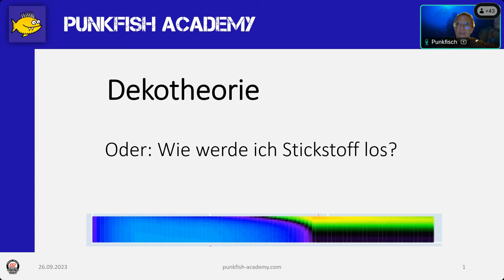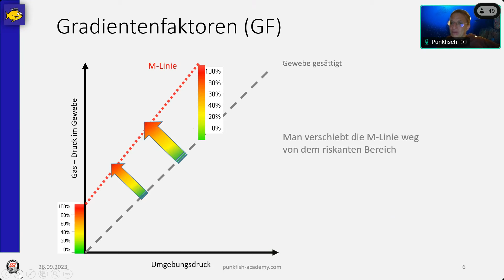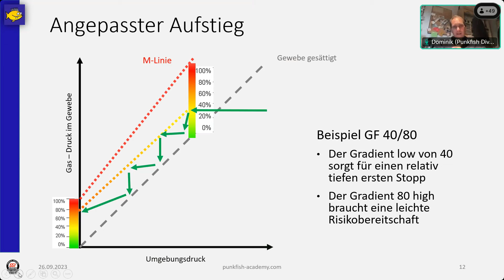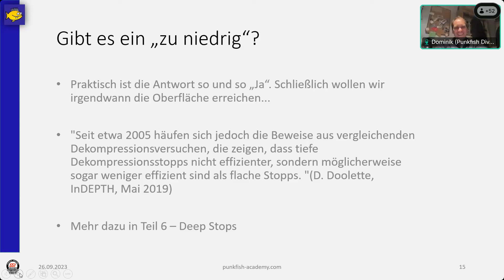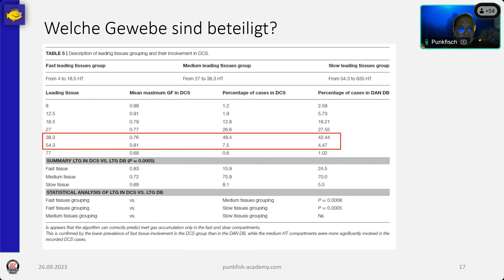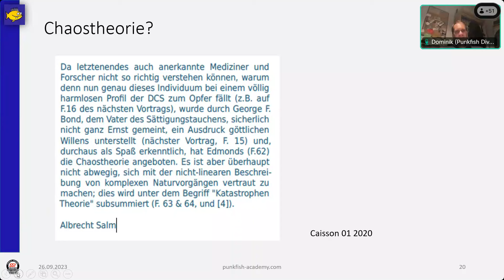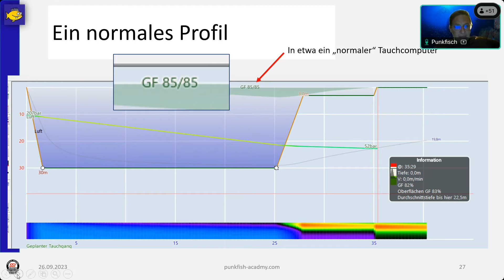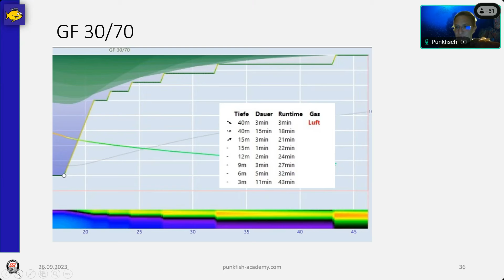Dekotheorie 2: Gradientenfaktoren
Sechs Webinare, die zusammen zum IANTD Decompression Specialist führen.

Teil 2: Gradientenfaktoren
Was sind Gradientenfaktoren?
Wie verändern sie die M-Werte / M-Linie?
Was ist der GF Low?
Was ist der GF High?
Welche Gradientenfaktoren machen den Tauchgang sicherer?
Was hilft bei der Entscheidung für bestimmte Gradienten?
Wie verändert sich das Auftauchprofil mit Gradientenfaktoren?